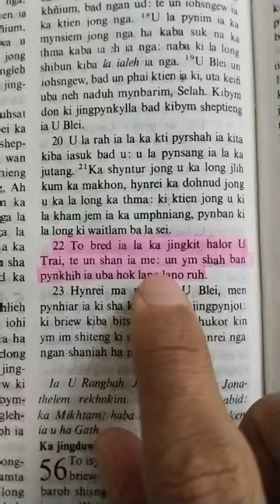To bred ïa la ka jingkit halor U Trai, te un shan ïa me